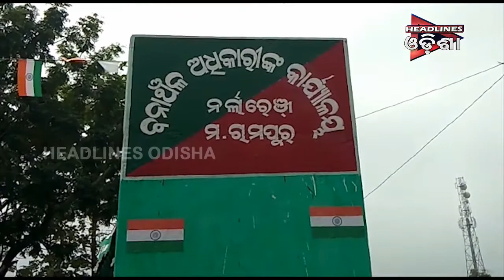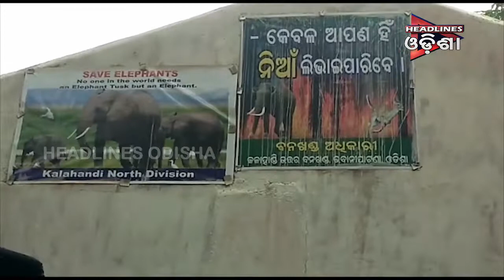ବେ ଆଇନଭାବେ ଚାଲିଛି ଗଛ କଟା